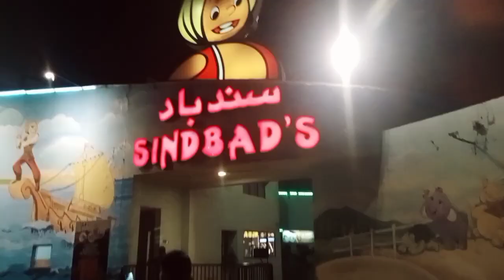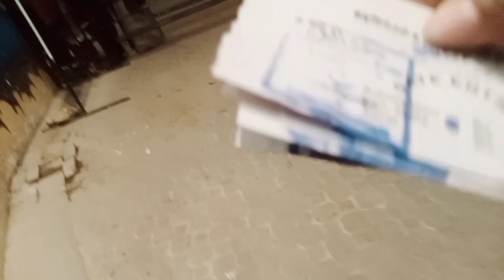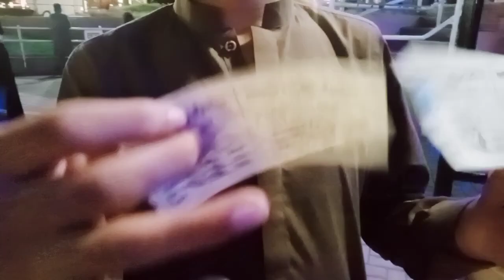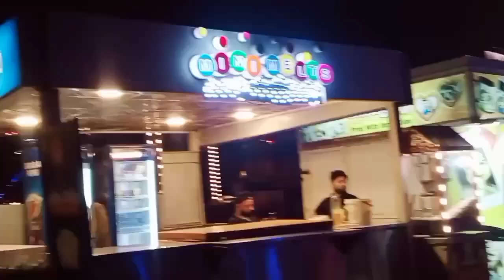Sindbad Amusement Park Karachi | 2024 Rides And Charges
Asalam o alaikum guys

AJ hum buhat time bad Gaye sindbad yakin Karen buhat Maza Aaya buhat hi Acha family park hy Kisi bad ka koi dar nhi ap bhi apne bachon ko lekar jaye buhat acha lage ga..